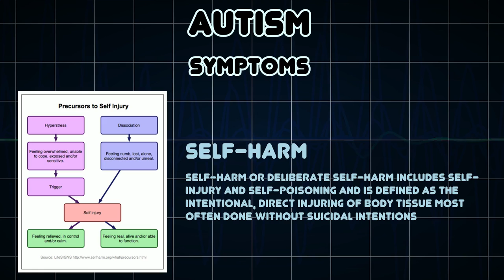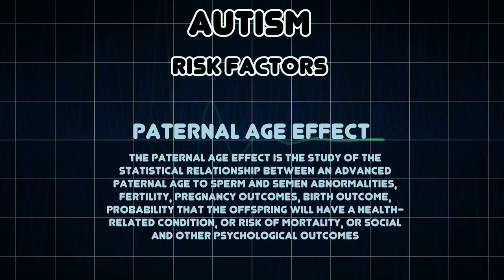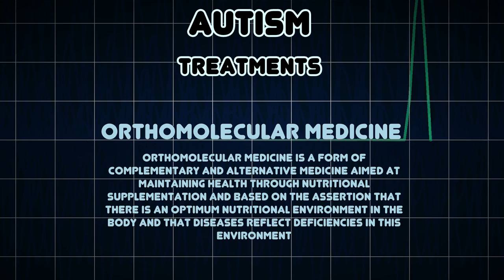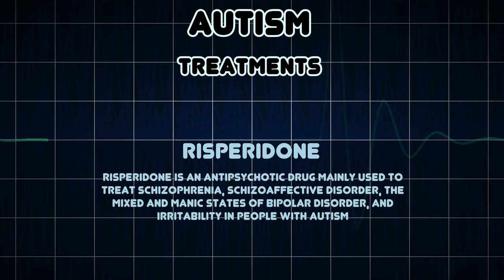Autism (Medical Condition)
Symptoms, risk factors and treatments of Autism (Medical Condition)

Autism is a neurodevelopmental disorder characterized by impaired social interaction, verbal and non-verbal communication, and restricted and repetitive behavior